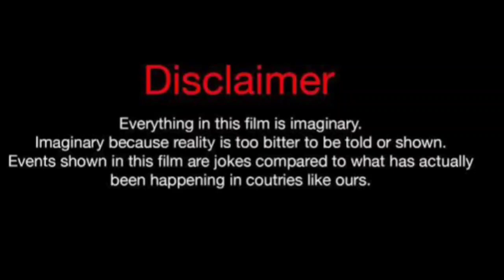Wiley Isaac Jr Vs Imani Ali (Kountry Wayne Member) Real Life Partners 2024